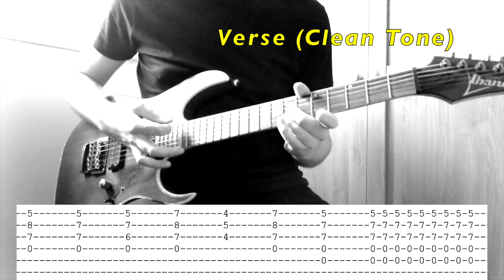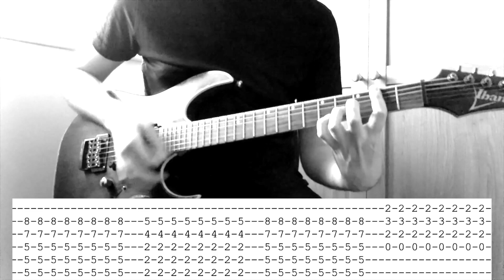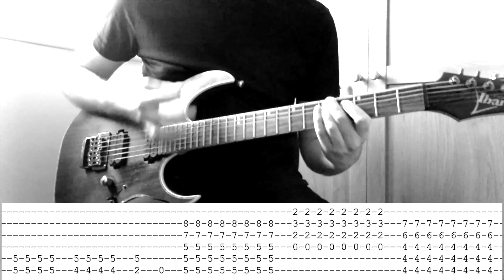Foo Fighters - February Stars (Guitar Cover) Lesson | Tab | Tutorial